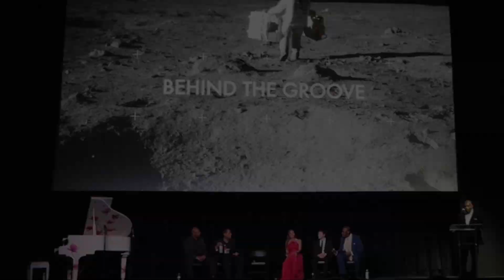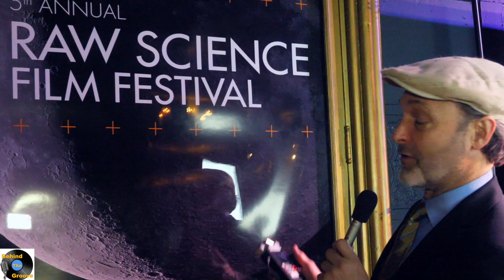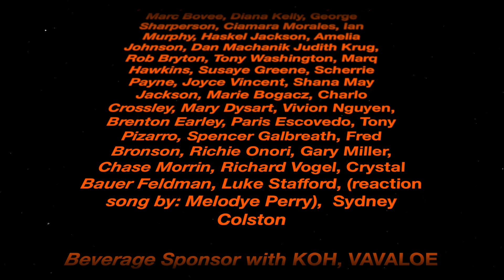Deej & Sydney Colston and Fred Bronson interview Susaye Greene : Behind The Groove on the Wish Bus 1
Deej, Fred Bronson and  Sydney Colston of Behind The Groove Interviews Susaye Greene on the Wish Bus USA 107.5 at the 5th Annual Raw Science Film Festival. Ace Theater Los Angeles Ca.

5th Annual Raw Science Film Festival

Keri Kukral rsff2019, Jack Klink, Jordan Blazak, Paul Hynek, Allen Saakyan, Kenneth Hughes, Stephan G. Bucher, Philip Johnson, James Hansen, Lil Buck

Project Blue Book Team (HISTORY CHANNEL)
Sean Jablonski, David O’Leary, Michael Harney, Michael Malarkey, Deborah Kim, Rob Moynihan, Arturo Interian

WishBus 107.5 TGN Marketing
Simon Cos, Felice Marquez, Ian Corpuz, Charles Manaig, Lalluh Adalla, Januel Areola,
Kristorenz Fugaban, C-pen, Marvin Dimal, Roniel Rivera, Mark Malibiran, Kalvin Manaig and Dj Teej

Keeping the Legends Hydrated!

Big Dawg Productions Inc.